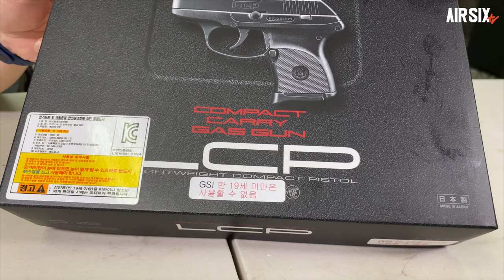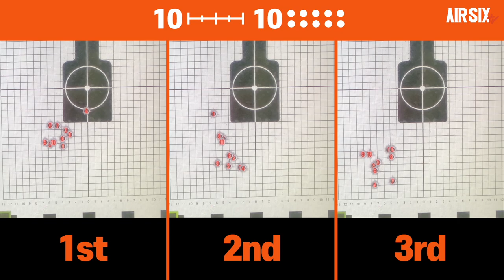도쿄마루이 LCP Fixed Slide Gas Handgun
이번영상은 마루이 LCP Fixed Slide Gas Handgun입니다.

▼타임스탬프▼
00:00 INTRO
00:14 LCP 소개
02:31 기본분해 및 구조살펴보기
04:31 성능확인
05:46 슈팅
06:17 엔지니어 스캔 & 게이머 스캔
07:54 맺음말